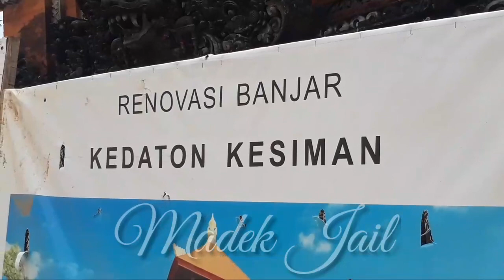Ogoh Ogoh Br. Kedaton Kesiman Denpasar Bali